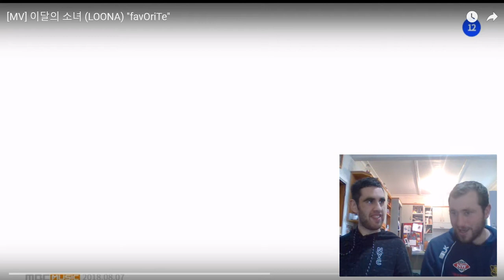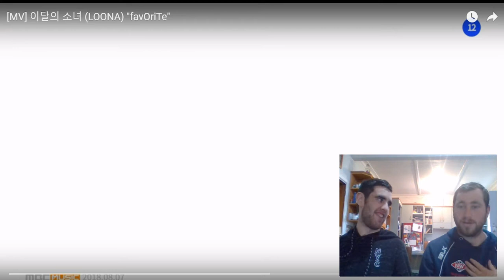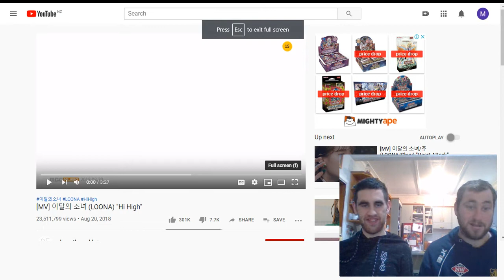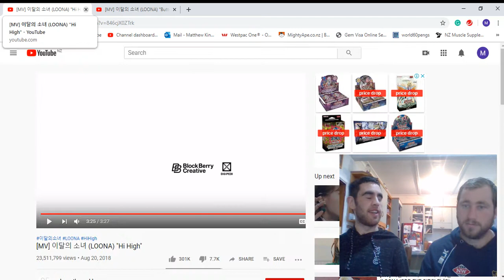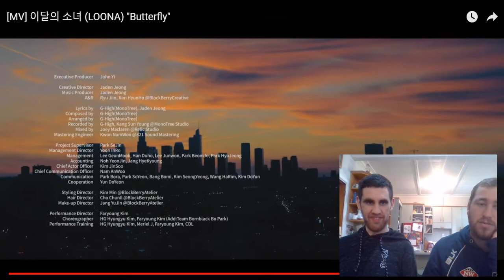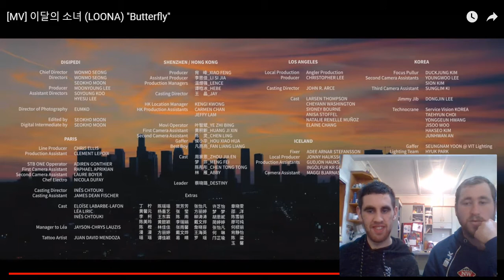Kiwi's First Time Reaction to LOOΠΔ - Fav0rite, Hi High & Butterfly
Welcome to a New Group Friday. Today we are reacting to LOOΠΔ.

We do Kpop reactions and a Versus series so make sure you check them out.

New Upload Schedule will be Kpop Reactions/Content Monday and Wednesdays
Request Thursday where we react to songs you have request
New Group Friday where we react to a new group we haven't reacted to before
Sunday's will be our Versus series